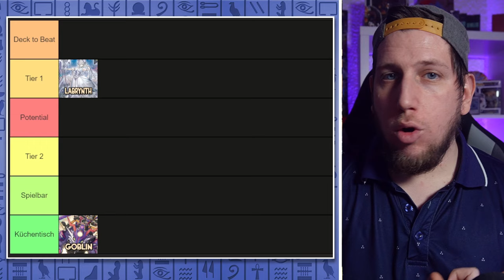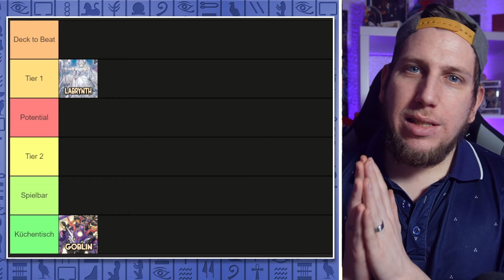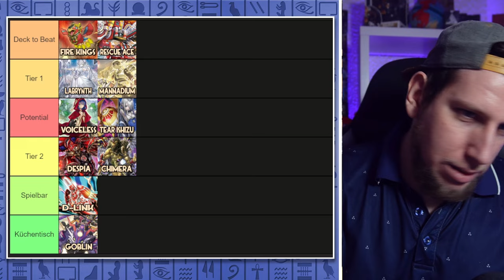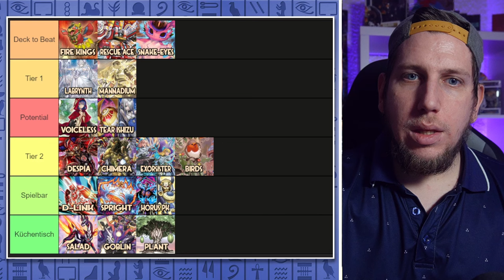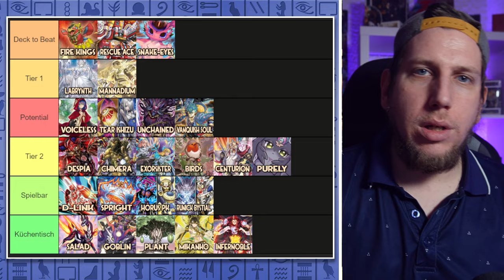Yu-Gi-Oh! Meta Tierlist February 2024